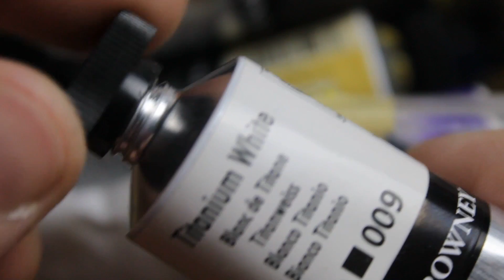How to paint a Bull | Bull painting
Painting of bull portrait or how to paint a bull.
Hey Dan here! In today's video I want to show the close up process of bull portrait.
Time-codes is just below guys))

00:00 -  Intro. Colors and brushes / body and eyes painting plus some talks
02:19 - bull nose
03:10 - bull horns and background plus highlights
05:00 - ending

Paints:
Vandyke brown
Burnt umber
Lamp black
Titanium white
Cadmium red
Naples yellow

Brushes:
Flat brush N.4
Round brush N.2
Oval bristle brush
Synthetic brushes N. 0. 2. 5 and 7

Mondo loops -Forest tales (Album)

🎶 | Tracklist

1.Mondo Loops - End Of The Water ft. L.Dre
2.Mondo Loops - Secret Forest ft. softy
4.Mondo Loops - Kyoshi ft. L.Dre